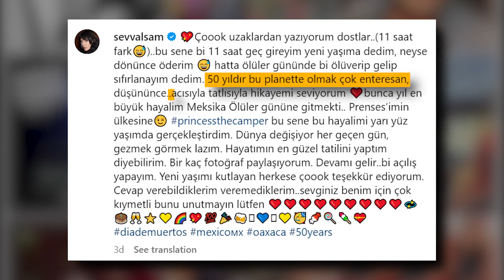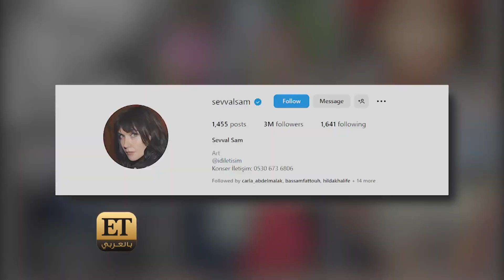في عيدها الـ50 شيفال سام تحقق حلمها✨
شيفال سام Sevval Sam في عيدها الـ50  ✨